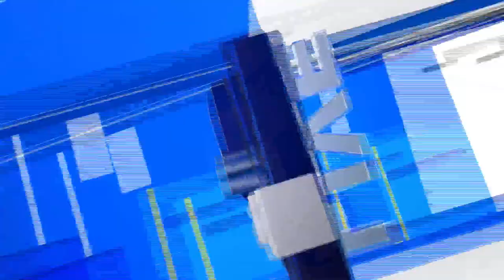Grayson County FB playing for region C Championship